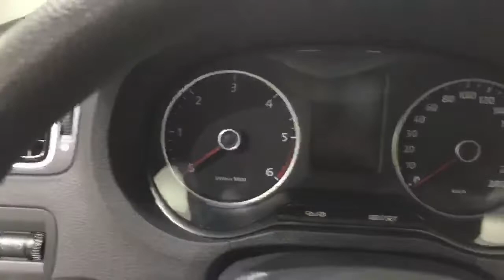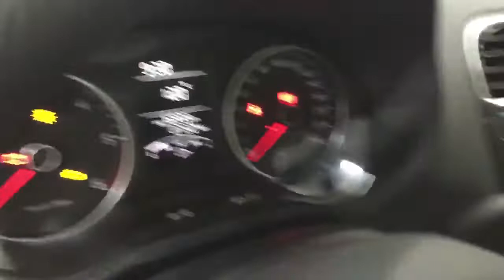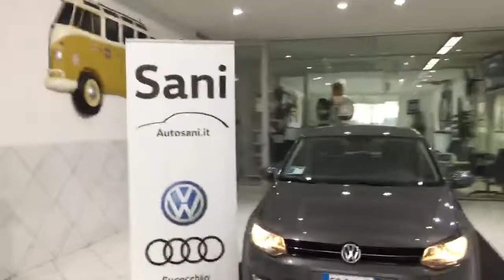Volkswagen Polo 1.2 tdi Comfort per Neo Patentati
ultimo fatto a km 84.168 il 07/2018

Completa di :

Climatizzatore
Servosterzo
4 Vetri elettrici
Fari fendinebbia

PRONTA CONSEGNA